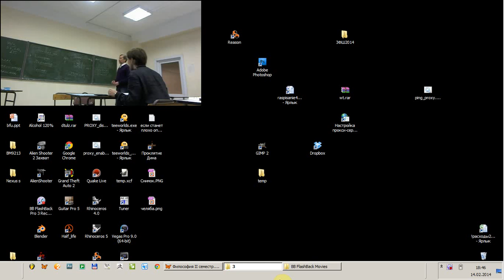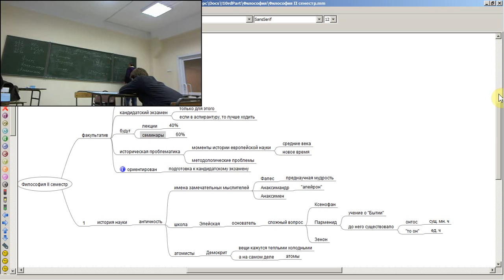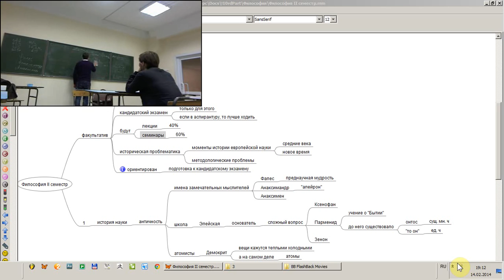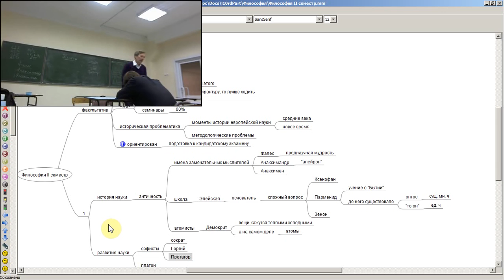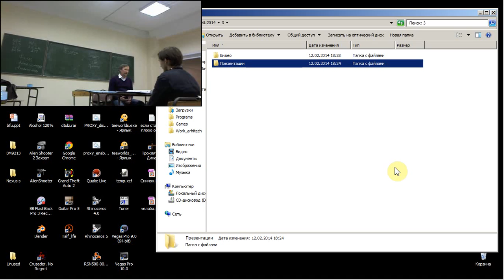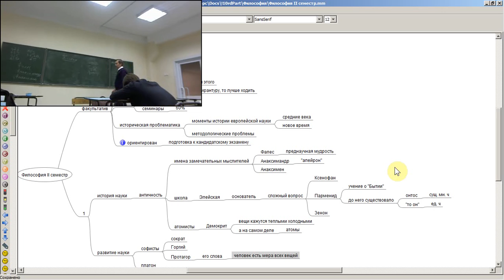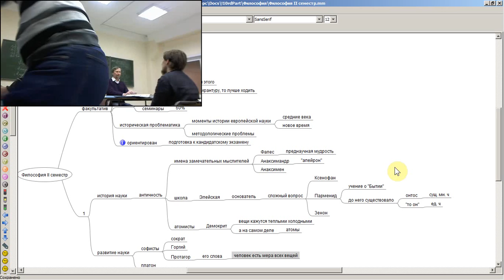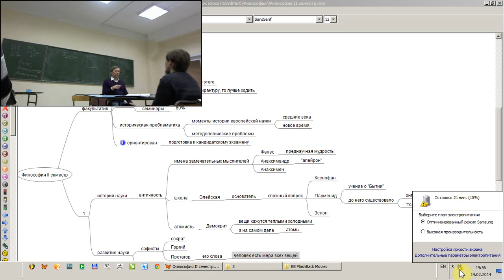Философия Лекция 2